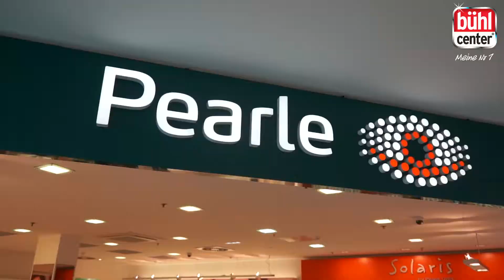Shoppingscout - Alles für den Schulstart | Bühl Center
Begleite unsere Shoppingscouts Daniela und Sophie bei der Suche nach dem perfekten Outfit für einen gelungenen Schulstart. Bei der großen Auswahl an Shops und Top-Marken sind die beiden schnell fündig geworden und haben mit Hilfe der kompetenten Beratung der Shop-Mitarbeiter einen kompletten Look zusammengestellt.

Outfitdetails:
▸Outfits von Kleider Bauer
▸Brille von Pearle
▸Lern-CD von Thalia
▸Hausschuhe & Sneaker von Deichmann

Videokonzept, Produktion & Schnitt: Regiolebnis GmbH